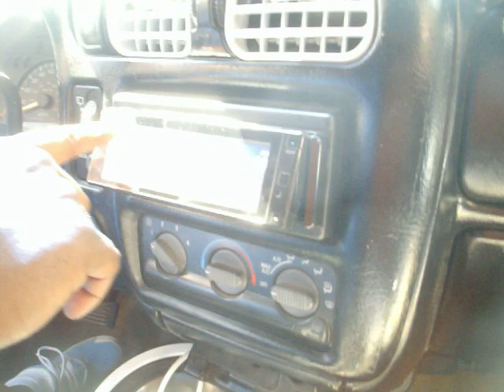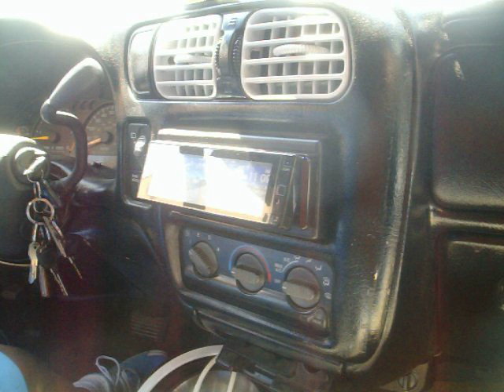getting a Demo 4 18'' AA mayhems on 4 Crunch GP3000D pro's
getting a Demo 4 18'' AA mayhem subwoofers on 4 Crunch GP3000D pro's